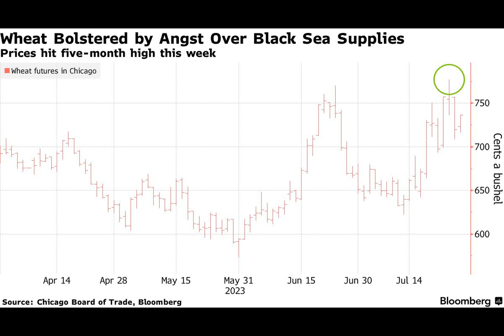Ukraine Recap: Kyiv Starts Counteroffensive Push; Key Rate Cut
Ukraine kicked off a long-awaited armored assault on Russian fortifications in a counteroffensive thrust potentially aimed at severing Moscow’s land link to occupied Crimea. President Volodymyr Zelenskiy posted a video on Telegram saying that Ukrainian troops reclaimed the village of Staromaiorske in the Donetsk region.